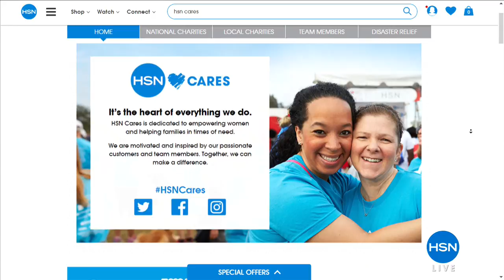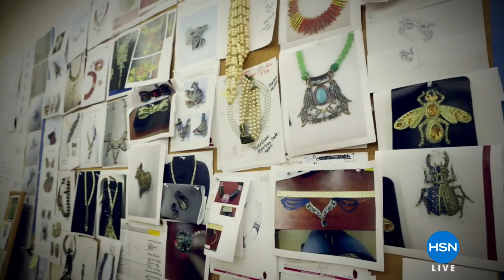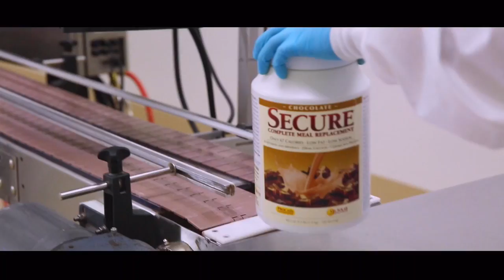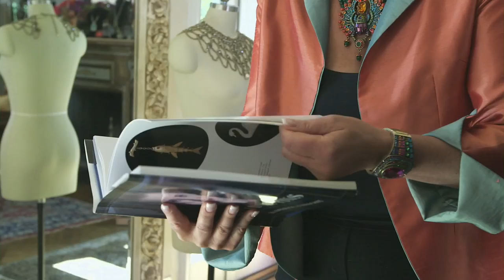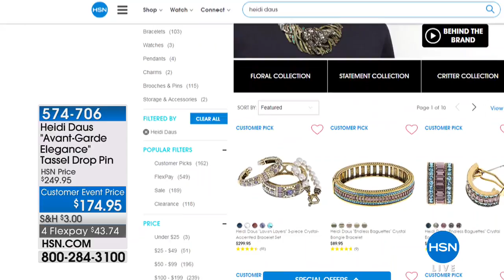HSN | Heidi Daus Jewelry Designs 04.12.2018 - 02 AM